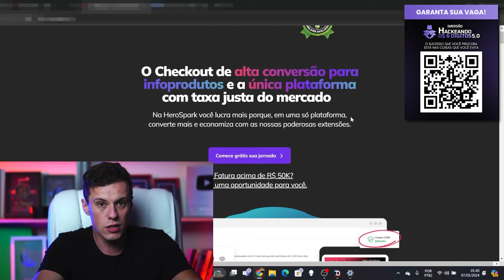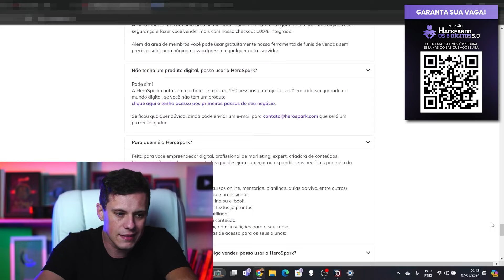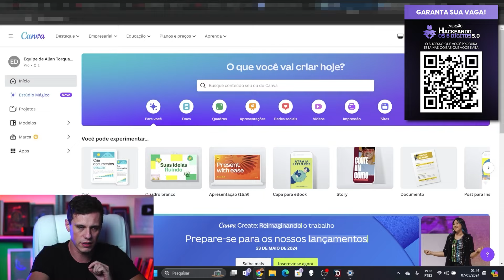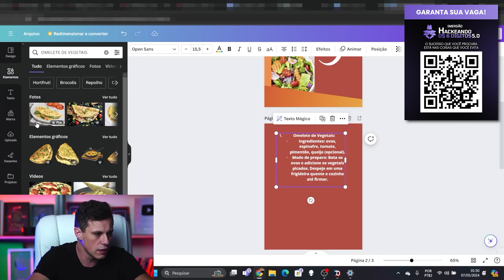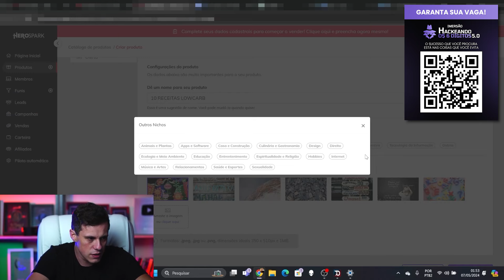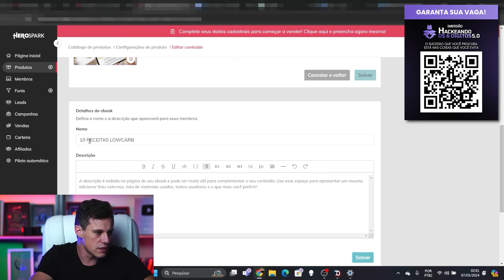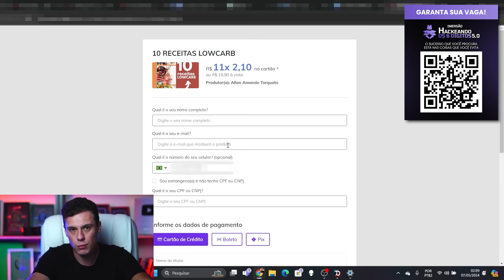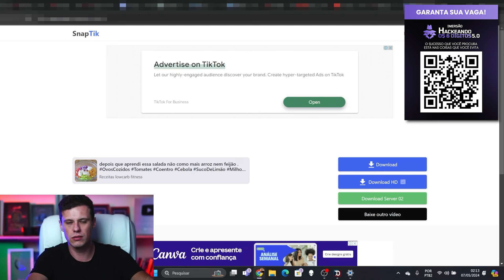PLR : NOVA PLATAFORMA PARA CRIAR E VENDER PLR (Dinheiro Online com PLR)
Crie sua conta na HeroSpark
Usar a HeroSpark para vender seu PLR é a melhor opção por conta da menor Taxa do mercado e todas as funcionalidades e ferramentas disponíveis que vão alavancar suas vendas.

Tenha acesso aos meus PLR que ja venderam mais de 3 milhões de reais.